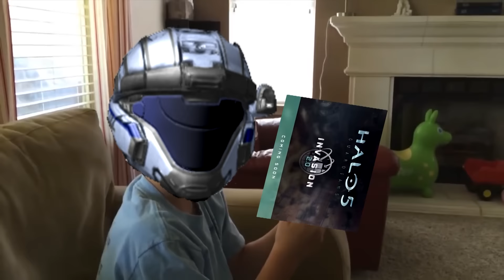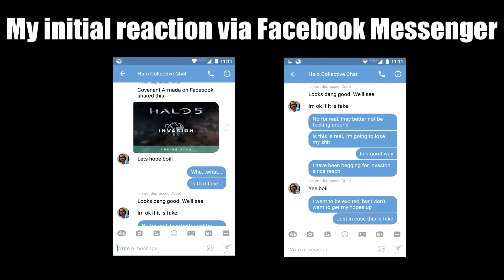Lasky's Reaction to Invasion 2 0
If this is real, 343i...this is going to be like Christmas morning...

Gamertag: HC Tylar

Gamertag: HC BlameRickey

Gamertag: HC FrenchFox

Gamertag: Griffwah